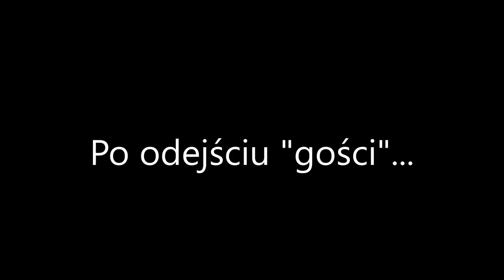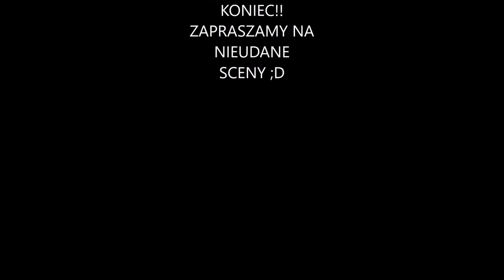Monster High sezon 3 odc.3 "FERIE U NEIGHTHANA"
Miłych ferii owo